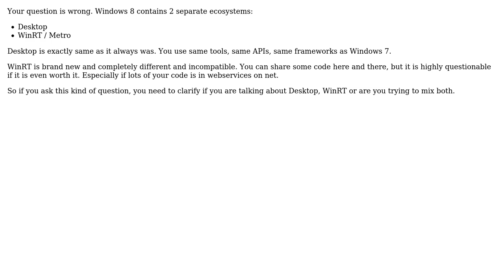Software Engineering: Future of desktop applications on Windows 8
With thanks & praise to God, and with thanks to the many people who have made this project possible! | Content (except music & images) licensed under CC BY-SA | Music | Images & others | With thanks to user Vibhore Tanwer user Euphoric and the Stack Exchange Network Trademarks are property of their respective owners. You are responsible for your own actions.